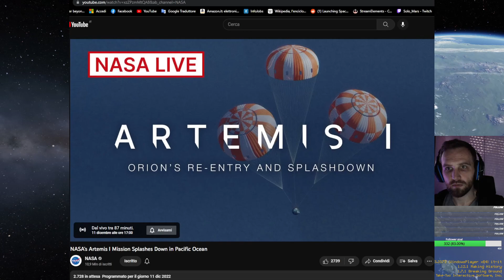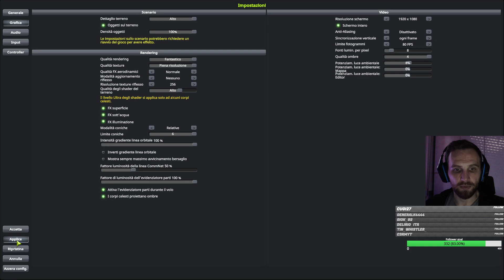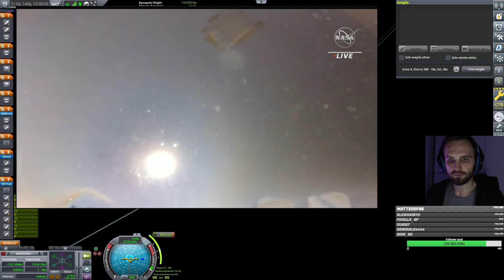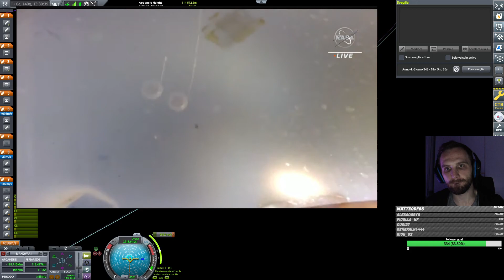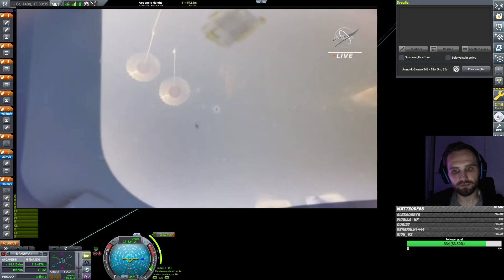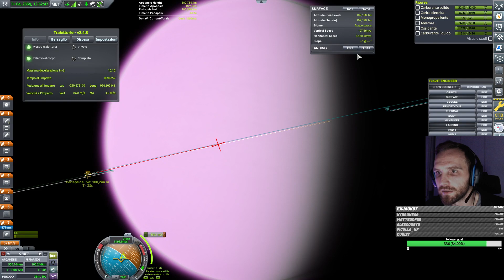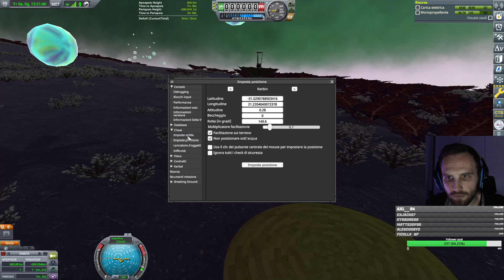PIANETA INCUBO - Scienza + mod - ep 9 + splashdown ORION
eve... non è divertente .